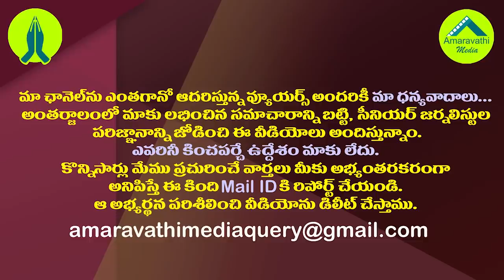అమరావతిపై జగన్ కొత్త ట్విస్ట్..ఆ మాటలకు అర్థం అదే| CM YS Jagan has Given a New Twist on Amaravathi